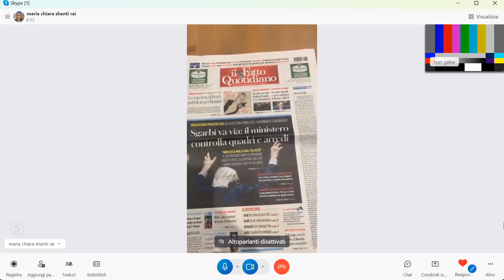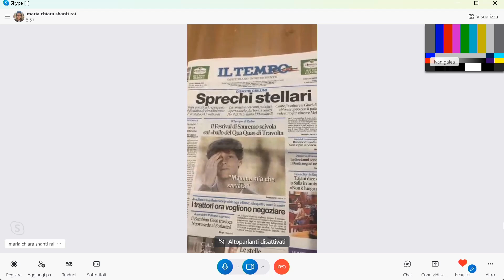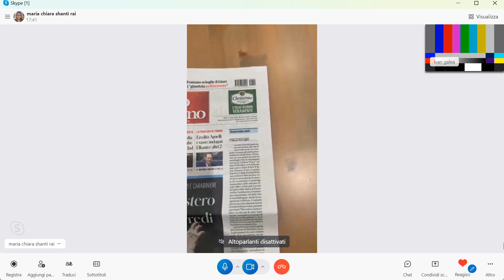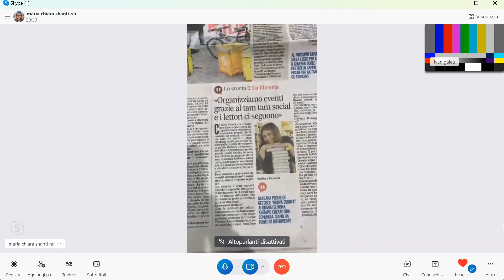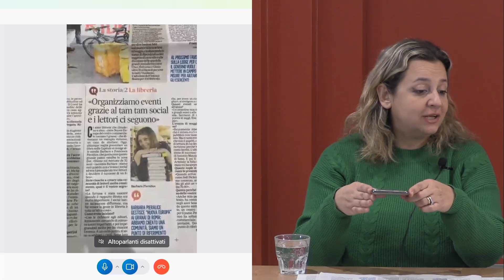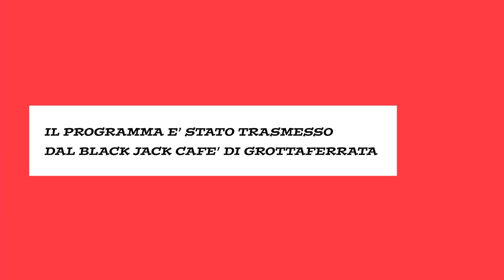Officina Stampa BAR del 9 febbraio 2024 Emanuela Colella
Venerdì 9 febbraio 2024 in diretta dalle ore 9.30 dal Black Jack cafè Grottaferrata Ospite Emanuela Colella Sindaca del Comune Di Ciampino